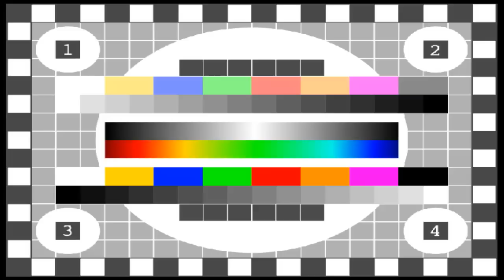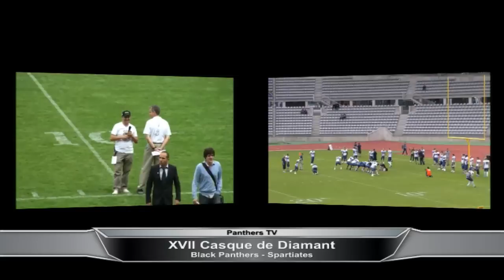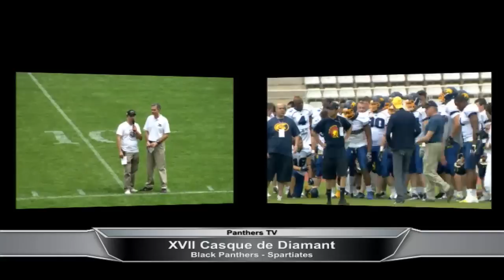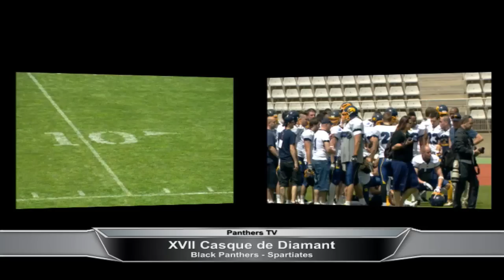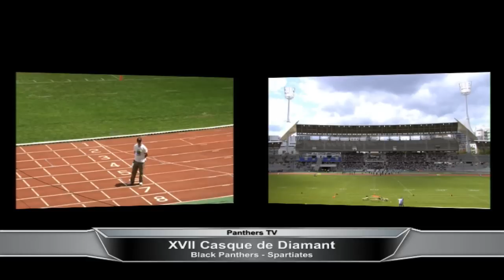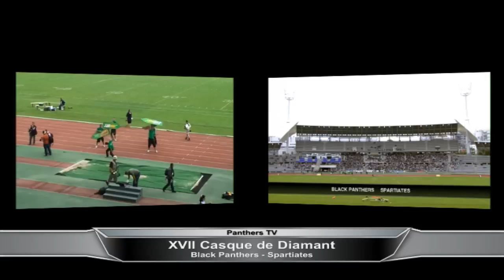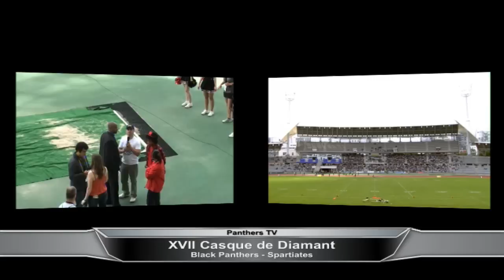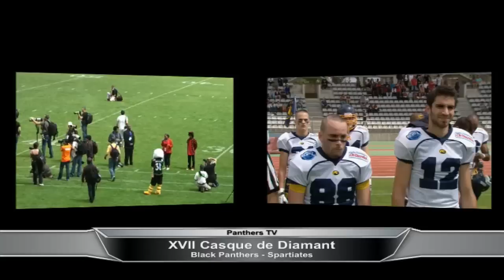Finale ELITE 2012 - Thonon vs Amiens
1ère mi-temps de la finale ELITE 2012